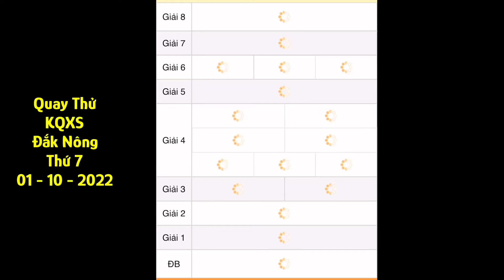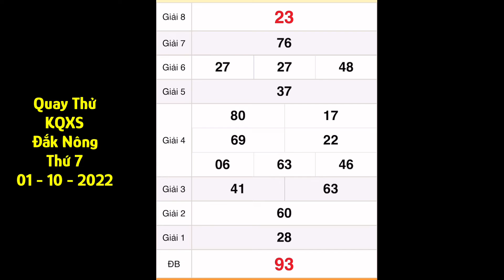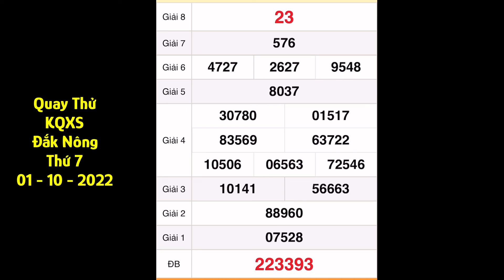Quay thử xổ số Đắk Nông ngày 1 tháng 10, 2022- Quay thử xổ số Miền Nam hôm nay, xsmn, xsmt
Quay thử KẾT QUẢ XỔ SỐ MIỀN NAM: xs tiền giang, xs kiên giang, xs đà lạt hôm nay ngày 1 tháng 10/2022

Quay Thử Kết Quả Xổ Số Miền Nam Ngày 1 tháng 10 năm 2022 | 3 Miền | BA MIỀN

Quay thử kết quả xổ số Miền Nam ngày 24/9/2022/xsmn/kqxsmn/  3 Miền | BA MIỀN

*MIỀN BẮC
Thứ 2: Xổ số kiến thiết Hà Nội ( xshn )
Thứ 3: Xổ số kiến thiết Quảng Ninh ( xsqn)
Thứ 4: Xổ số kiến thiết Bắc Ninh (xsbn)
Thứ 5: Xổ số kiến thiết Hà Nội ( xshn )
Thứ 6: Xổ số kiến thiết Hải Phòng ( xshp)
Thứ 7: Xổ số kiến thiết Nam Định (xsnd)
Chủ Nhật: Xổ số kiến thiết Thái Bình ( xstb)
*MIỀN NAM
Thứ 2: TP. HCM (xshcm), Đồng Tháp (xsdt), Cà Mau (xscm)
Thứ 3: Bến Tre (xsbt), Vũng Tàu (xsvt), Bạc Liêu (xsbl)
Thứ 4: Đồng Nai (xsdn), Cần Thơ (xsct), Sóc Trăng (xsst)
Thứ 5: Tây Ninh (xstn), An Giang (xsag), Bình Thuận (xsbth)
Thứ 6: Vĩnh Long (xsvl), Bình Dương (xsbd), Trà Vinh (xstv)
*MIỀN TRUNG
Thứ 2: Thừa T. Huế (XSTTH), Phú Yên (XSPY)
Thứ 3: Đắk Lắk (XSDLK), Quảng Nam (XSQNM)
Thứ 4: Đà Nẵng (XSDNG), Khánh Hòa (XSKH)
Thứ 5: Bình Định (XSBDI), Quảng Trị (XSQT), Quảng Bình (XSQB)
Thứ 6: Gia Lai (XSGL), Ninh Thuận (XSNT)
Thứ 7: Đà Nẵng (XSDNG), Quảng Ngãi (XSQNG), Đắk Nông (XSDNO)
Chủ Nhật: Khánh Hòa (XSKH), Kon Tum (XSKT)

Quay Thử Kết Quả Xổ Số Miền Nam Ngày 24 tháng 9 năm 2022 |  | BA MIỀN

Quay thử kết quả xổ số Miền Nam ngày 1 tháng 10 2022/xsmn/kqxsmn